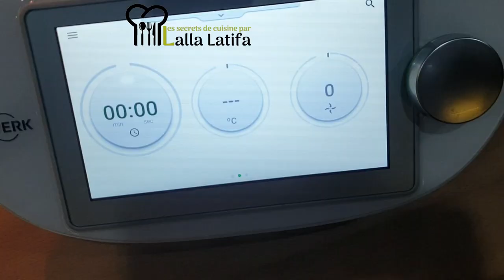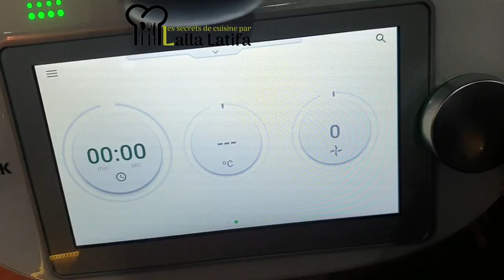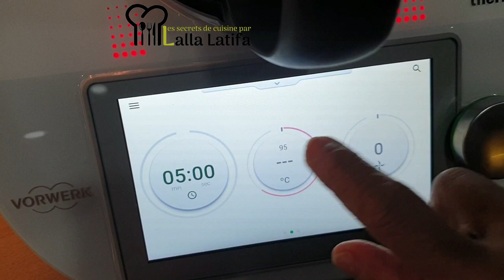Tidiffi au Thermomix 31 TM5 TM6حساء تيديفي ادفيك في هاذ البرد#soupe#حساء#orge#شعير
Tidiffi est une délicieuse soupe blanche à base  d’orge et des féculents , idéale pour se réchauffer à préparer au Thermomix 31, TM5,TM6, aromatisée au thym et  aux différentes graines, juste un délice pour un dîner ou au ftour ramadan